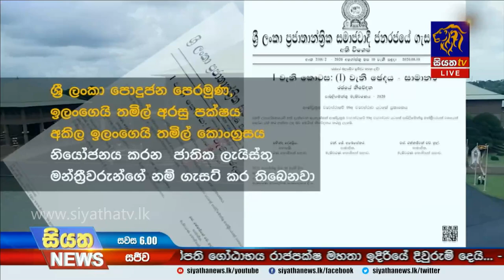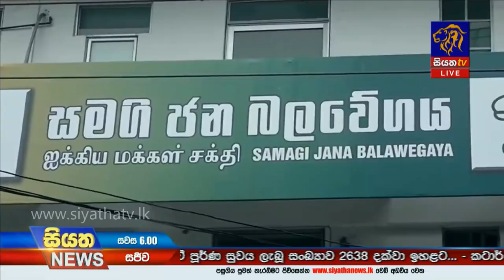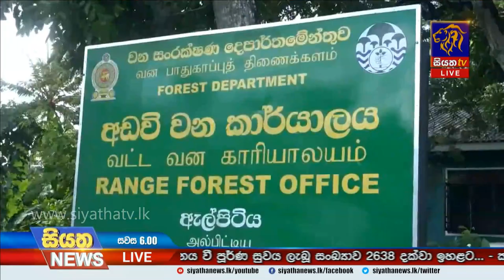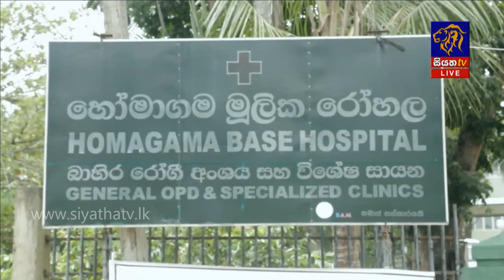Siyatha News | 06.00 PM | 12 - 08 - 2020